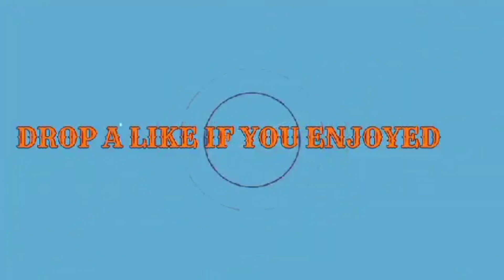Birthday treat || Cwall resto Bar